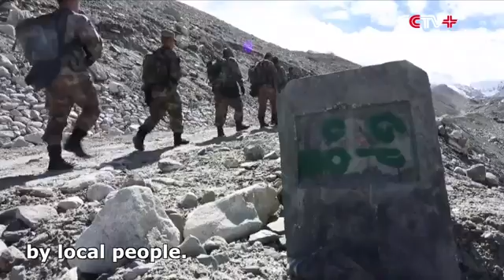Chinese troops petroling at ladhakh border video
Chinese army's petroling at ladhakh borde